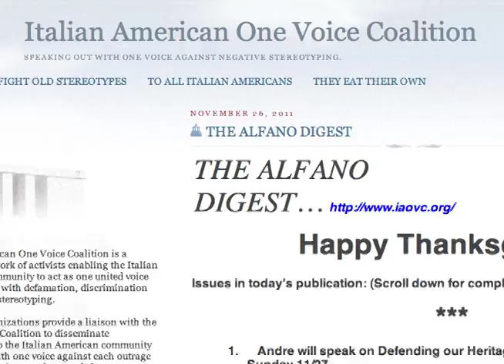Andre DiMino .mov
Italian American One Voice Coalition president Andre DiMino is the spokesman for all issues concerning the continued denigration of Italian American culture in the movies and media. He has been seen and heard on local, regional and national radio and television.